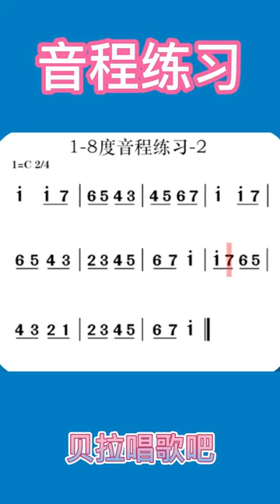五、音程练习，跟老师做音准节奏练习，适合初学者练习